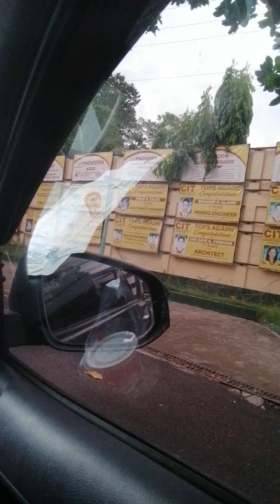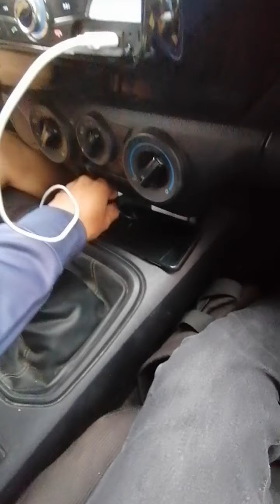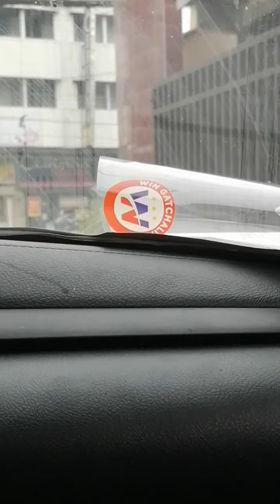Arriving/Going to CIT to drop my sister's Form 137 or something :3/Driving with mama :D